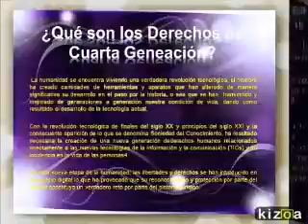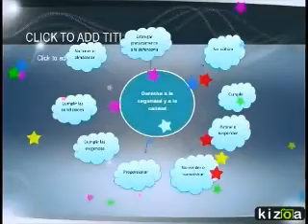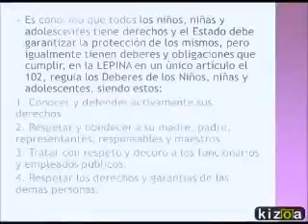Expocisión de Estudios Sociales ICMM 2014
Presentación en diapositivas del tema "Derechos de Tercera y Cuarta Generación; Origen y Desarrollo. Ley del Consumidor y Ley Lepina, presentado por el grupo N°7 del Colegio Católico "La Medalla Milagrosa", en el segundo año General 2014.